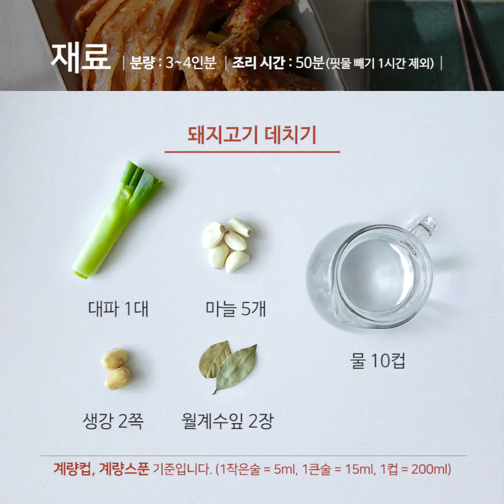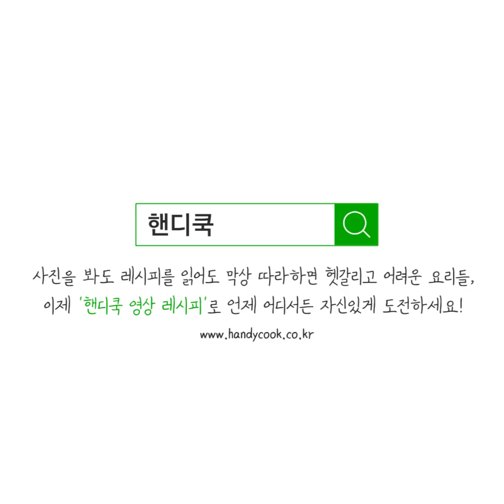[등갈비김치찜] 폭 익은 등갈비에 묵은지 찢어 올려 한 입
뼈만 쏙! 폭 익은 등갈비 한 입,
묵은지 쭉 찢어 푸짐하게 한 입 더!
손가락 쪽쪽 빨게 되는 환상콤비 등갈비김치찝입니다.